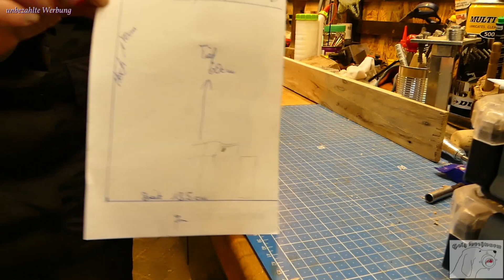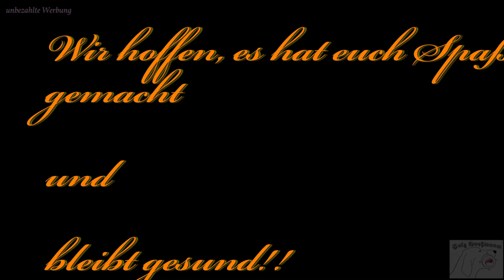Familienprojekt in Corona-Quarantäne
Als kleines Familienprojekt haben wir ein Küchenregal ausschließlich aus alten Restholzbeständen und Palettenholz gebaut. Es hat uns in der Corona-Quarantäne viel Spaß gemacht und vielleicht hilft es euch auch die Zeit in der Ausgangsbeschränkung etwas zu vertreiben.

*Bleibt gesund!*

Ich bin Heimwerker und dies ist ein Privates-Hobby-Video in dem ich zeige, wie ich spezielle Aufgaben löse oder Dinge baue! Das Video ist kein Lehrvideo und soll nicht zum Nachmachen aufrufen! Deshalb: Alle Angaben und Tipps ohne Gewähr! Jeder ist für sein Handeln und seine Fehler selbst verantwortlich! Bei allen Arbeiten sind die allgemeinen Arbeitsschutzvorschriften zu beachten! Ich übernehme keinerlei Haftung für Schäden und Verletzungen!

Haftungsansprüche gegen den Autor, welche sich auf Schäden materieller oder ideeller Art beziehen, die durch die Nutzung oder Nichtnutzung der dargebotenen Informationen bzw. durch die Nutzung fehlerhafter und unvollständiger Informationen verursacht wurden, sind grundsätzlich ausgeschlossen, Alle Angebote sind freibleibend und unverbindlich. Der Autor behält es sich ausdrücklich vor, Teile der Seiten oder das gesamte Angebot ohne gesonderte Ankündigung zu verändern, zu ergänzen, zu löschen oder die Veröffentlichung zeitweise oder endgültig einzustellen.

- Ampletunes free musik